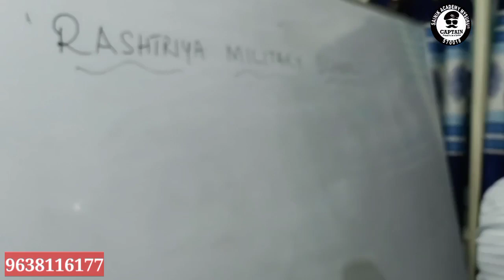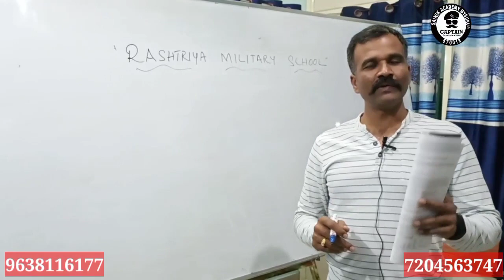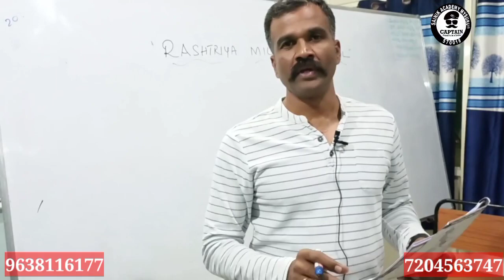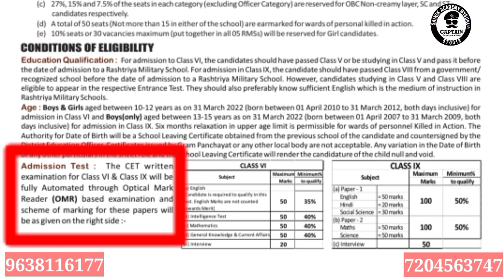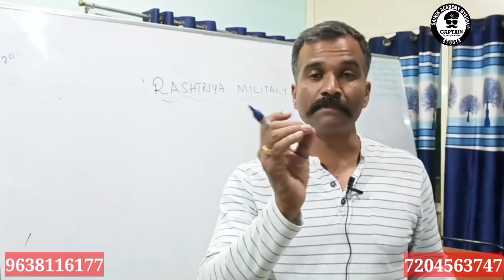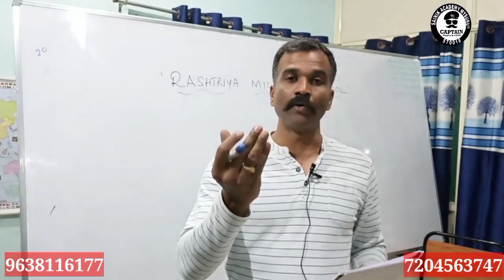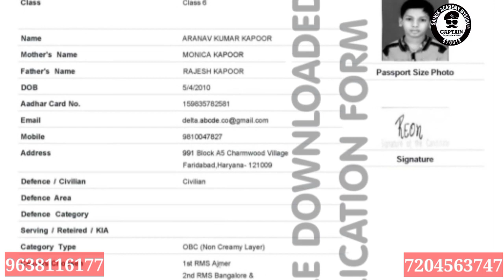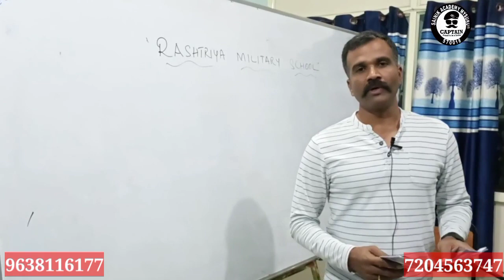Complete information about Rashtriya Military School (RMS) | Sainik School|Navodhaya School|Coaching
Rashtriya Military School | Navodhaya School | Sainik School | Indian Army | Airforce | Navy | NDA |SSC | PSI | PC | Coast Guard | Complete Physical and Written exam Coaching

All Security Forces Selection Coaching Center

Security Forces : Sainik School, Indian Army, Navy, Air Force, NDA, UPSC, CDS, BSF, CRPF, ITBP, SSB, CISF, ASSAM RIFLE, NIA, SSF (For SSC (CAPF's), RPF, Delhi Police, State All Police (KSP), PSI and Fire Brigade. (Written exam preparation + Physical Fitness + Healthy Food & Good Accommodation)

Location 📍 : #77 Sainik Nilaya, Silicon valley Badavane Near,    , Hunsuru - Mysuru Main Road Belavadi Mysuru 570018